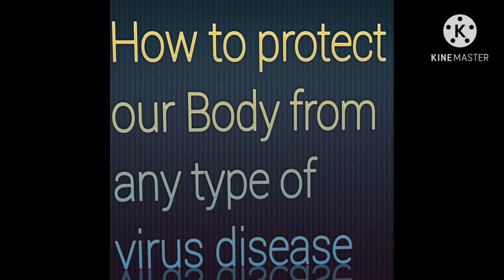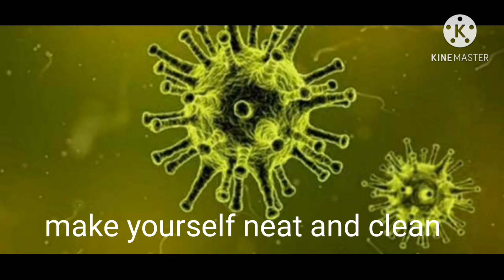How to protect our body from any virus 😲😲😲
Hello friends,
                      Today our channel vlog Dairies posted very interesting topic How to protect our body from any type of virus so friends go fast and through it and don't forget to subscribe our channel and like our videos as press bell icon for future notification 🙏